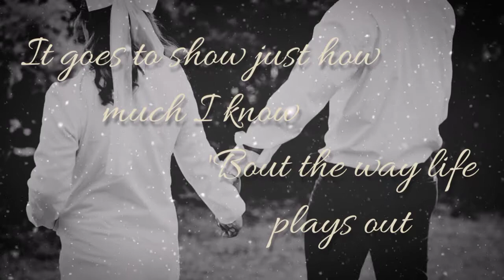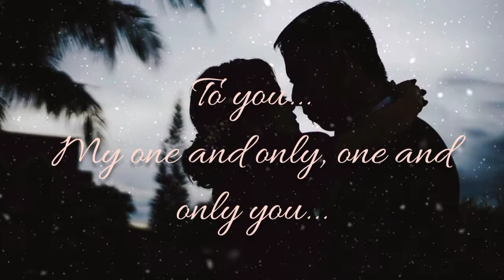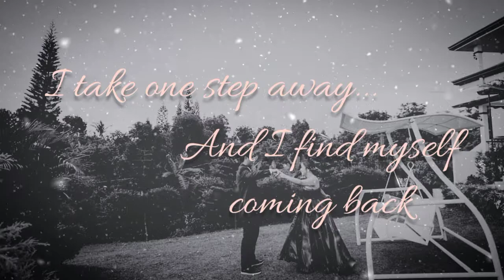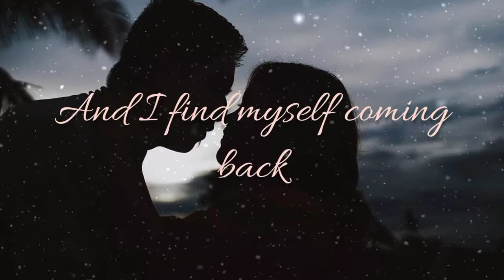Your Song (My One and Only You) Lyrics by Julie Anne San Jose (Original song by Parokya ni Edgar)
Best wishes to the newly wed!
I know it is a bit late, but here is my gift for the both of you. I'm sorry for not using the original version, but I thinks this version gives a the sweet touch the video need.

I hope you like it and I wish for happiness for the both of you to stay.

Love lots!

But the photo used in the background is given to me by the owner with the permission to be used in the video.❤️